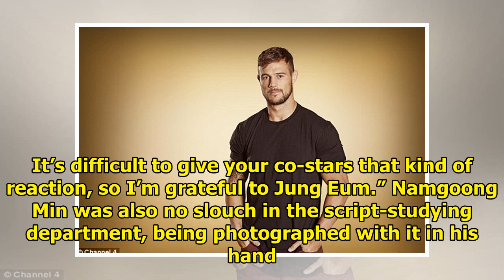"The Undateables" Cast Beat The Summer Heat On Set With Smiles And Style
Display. Sharethrough. Soompi.1x1 The SBS drama “The Undateables” recently revealed behind-the-scene...